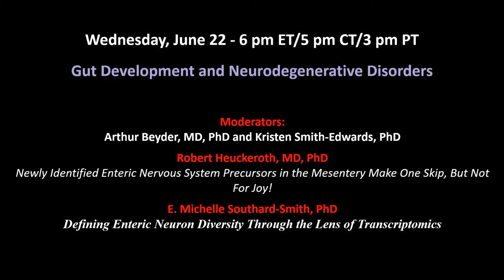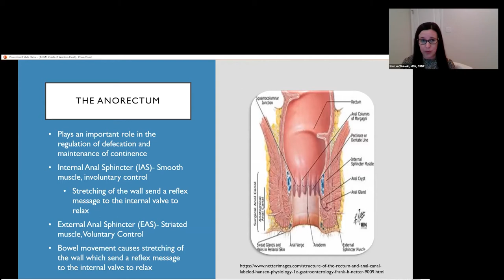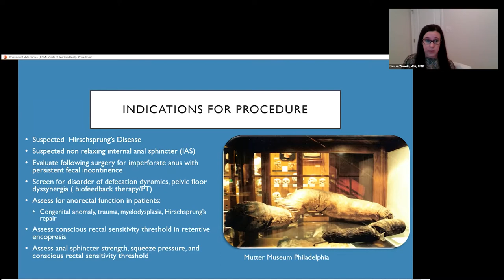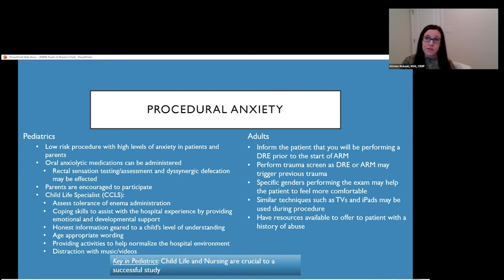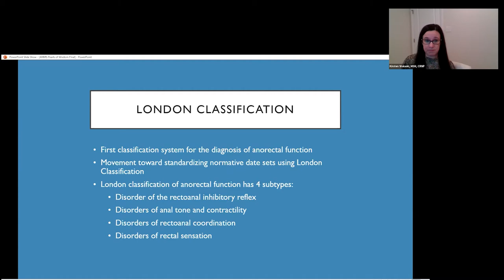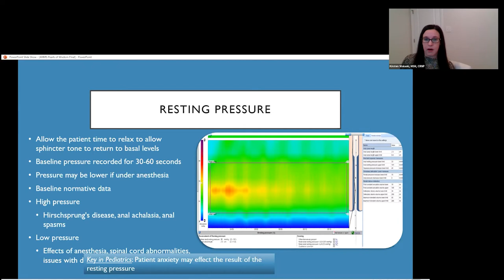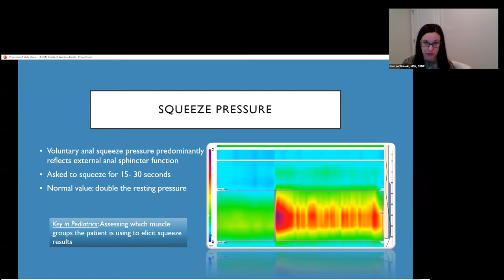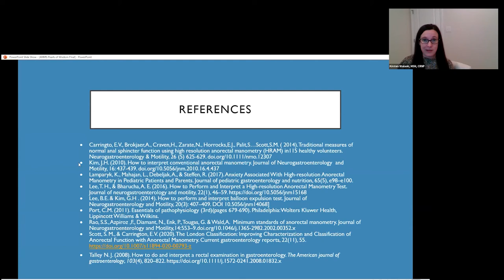ANMS Medical Procedure Education Series: Pearls of Wisdom: Anorectal Manometry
Pearls of Wisdom: Anorectal Manometry

This video was filmed on June 15, 2022

Moderators: Jason R. Baker, PhD and Darren Brenner, MD

Speaker: Kirsten Walaski, MSN, CRNP, The Children’s Hospital of Philadelphia